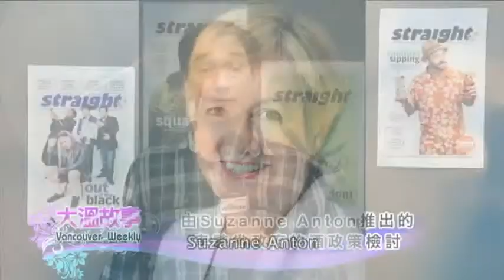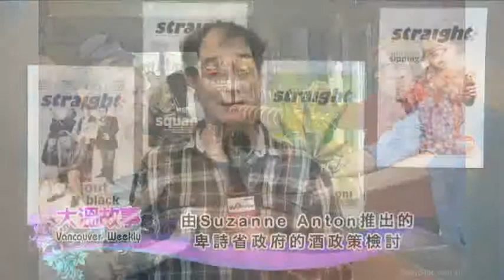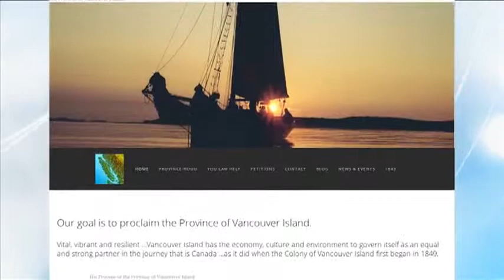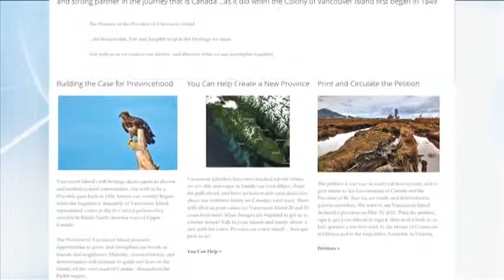Aug 11 2013 REPORT Part 1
Georgia Straight 大溫熱點新聞